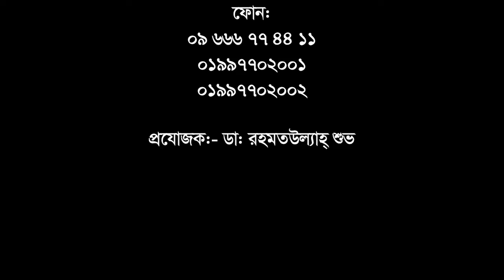ব্যথার রোগীদের উদ্দেশ্যে যে গুরুত্বপূর্ণ উপদেশ দিলেন। Best Pain Relief Treatment